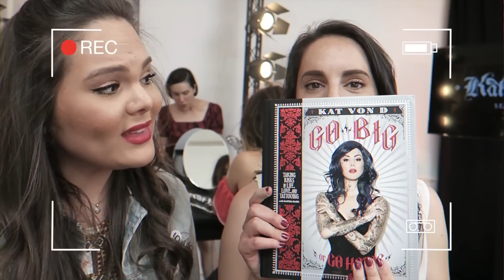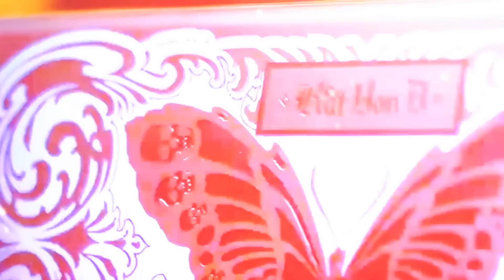KAT VON D EN MADRID!! KVDBEAUTY ♡ Raisa Falcão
⭐Bienvenido al canal de Raisa Falcão, aquí puedes encontrar tutoriales de maquillaje, peinados, uñas, DIY, TAG´S, Tecnología, Libros y mucho más!
Vídeos nuevos todos los LUNES, MIÉRCOLES Y VIERNES!!
+ VLOGS los DOMINGOS!